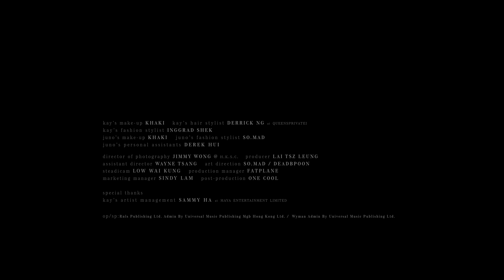麥浚龍 JUNO x 謝安琪 KAY《羅生門》官方完整版 THE OFFICIAL JUNO MAK [完整 HD]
主唱：麥浚龍 / 謝安琪  作曲：伍樂城  填詞：黃偉文 編曲：伍樂城   監製：麥浚龍 / 伍樂城

op/sp:Rnls Publishing Ltd. Admin By Universal Music Publishin
Mgb Hong Kong Ltd. /  Wyman Admin By Universal Music Publishing Ltd.

kay’s make-up KHAKI   kay’s hair stylist DERRICK NG at queensprivatei
kay’s fashion stylist INGGRAD SHEK
juno’s make-up KHAKI    juno’s fashion stylist SOMAD
juno’s personal assistants DEREK HUI

director of photography JIMMY WONG @ h.k.s.c.   producer LAI Tsz LEUNG
assistant director WAYNE TSANG   art direction SOMAD / DEADBPOON
steadicam LOW WAI KUNG   production manager FATPLANE
marketing manager SINDY LAM   post-production ONE COOL

special thanks
kay’s artist management SAMMY HA at maya entertainment limited

directed by  JUNO MAK
presented by  CHAPEL of DAWN

若果你　未覺荒謬
被傳聞談論的瘋子挽著手

很感激　喜歡我十年仍不休
近日舊同學說我已　耿耿於你心六百週
很可惜　這一世未能長廝守
但事實如若告訴你或更內疚
我愛過哈囉吉蒂嗎似乎沒有

狄更斯是漫畫嗎　仍然少女誤會了嗎
迷戀蔽眼才給美化　但其實真懂得我嗎

那動人時光　不用常回看
能提取溫暖以後渡嚴寒　就關起那間房
最動人時光　未必地老天荒
難忘的因你太念念才難忘
容易抱住誰十年　最難是放

真心講　想起那段情仍不枉
若路上重遇會笑笑問你近況
你每晚更新的臉書卻無謂看

離別了若想心安　先不要每夜重翻舊案
望著更好的地方　為下段愛戀吸收陽光

容易眼淚流十年　難在擦乾

還在嘆息那愛戀不到氣絕便已安葬
(怕掛念太猖狂)
敎兩人心裡有道不解的咒沒法釋放

個個也探問愛戀不老的秘方
唯獨壯烈離座 可百世流芳
(難道抱著殘像　可百世流芳)
你未忘　我未忘　猶勝伴在旁
(你未忘　我未忘　情信亦泛黃)

不心安　清早與夜來亦望望
收不到信號過兩秒又再看看
你說過常聯繫對方

從前號碼　等於老地方　不敢拆掉再裝
猶如絕症　天天有預感　幸福即將再降
(最纏綿那黑影　即使每夜遊蕩　其實一早已給安葬)

情人若你也未忘
約定誰過十年暗渡陳倉　再續夜航

別瘋狂　下個一月
願如期團聚於　冰島某地方
(讓前塵沉澱於　福島某地方)